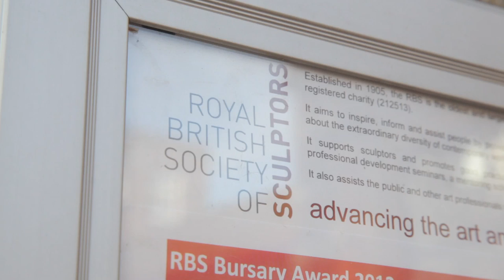Nika Neelova | Saatchi Gallery Russian Show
Sculptor, Nika Neelova, is a recent graduate from the Slade School of Art whose work will be on show at The Saatchi Gallery's upcoming exhibition. 'Gaiety is The Most Outstanding Feature of the Soviet Union', focuses on contemporary Russian art.  After winning the 2010 New Sensations Prize, Neelova's work 'Principles Of Surrender', was bought into Charles Saatchi's permanent collection. She concentrates on the properties of materials, subverting objects by separating them from their purpose. London has played a major part in her new work, with The Whitechapel Bell Foundry in East London, who crafted the bell in iconic Big Ben, particularly inspiring her. She investigates the craft of bell manufacturing casting clappers out of wax rather than traditional bronze. These fragile replicas are in glaring contrast to the original objects.